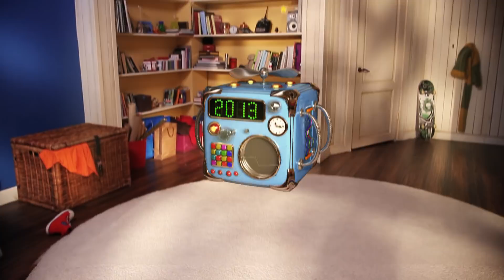As Histórias do Om Nom - Ao redor do mundo - PIZZA DOCE - Desenhos Animados para Crianças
Junta-te ao Om Nom numa incrível aventura à volta do mundo e tenta adivinhar qual é o país representado neste episódio!

➡️ Assista a todos os episódios  O Dia em Que o Henry Encontrou... ►